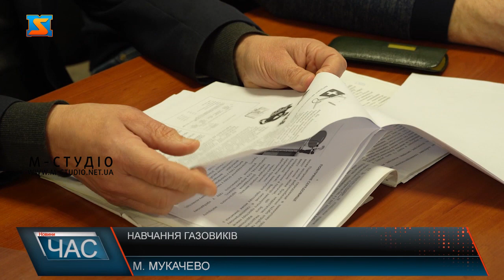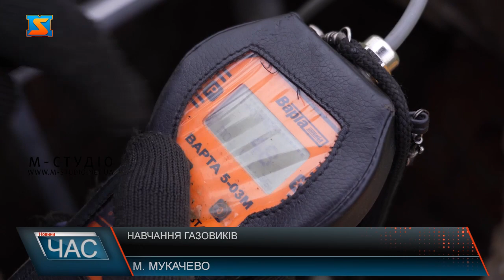Навчання газовиків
Планові навчання газовиків провели представники «Закарпатгазу» спільно з обласним Управлінням Держпраці в Мукачеві. Газовики чи не щодня мають справу із небезпечними видами робіт. Від чіткого виконання дій і дотримання техніки безпеки залежить життя працівника. Аби покращити навчики, організували планові навчання – відпрацювали виконання газонебезпечних робіт у підземному колодязі. Завдання стояло – провести ремонт при витоках у підземних колодязях. Почали із правил техніки безпеки. Видали наряд, де зазначено алгоритм дій, яке повинно бути оснащення і обладнання та вимоги щодо спецодягу та засобів індивідуального захисту. Кожен ознайомився з інструкцією і поставив підпис. Далі – до  практики!  Навчання – планові. Їх провели спільно - «Закарпатгаз» з обласним Управлінням Держпраці. Участь взяли понад сотня аварійників та працівників служби експлуатації систем газопостачання. Такі тренінги для газовиків організовують регулярно, аби підвищити кваліфікацію. Практичні заняття максимально наближені до реальних умов.